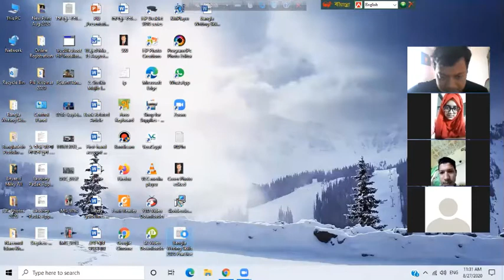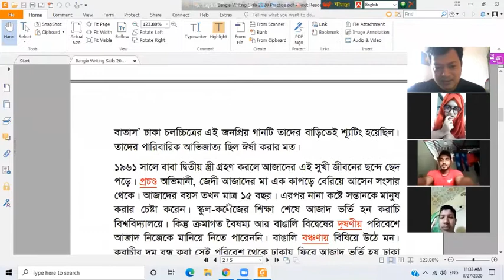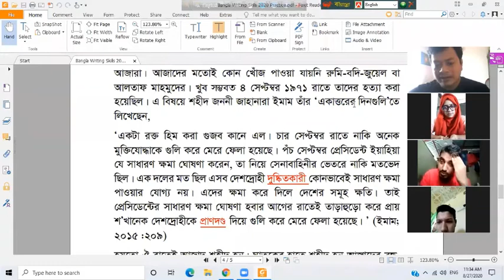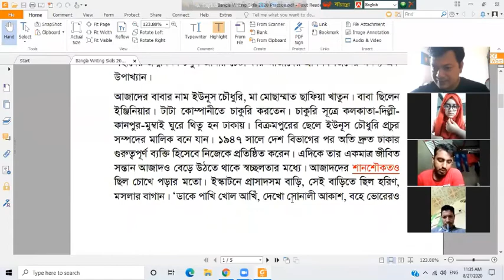বাংলা লিখন শৈলী : ১১০৩ (৪র্থ ক্লাস)